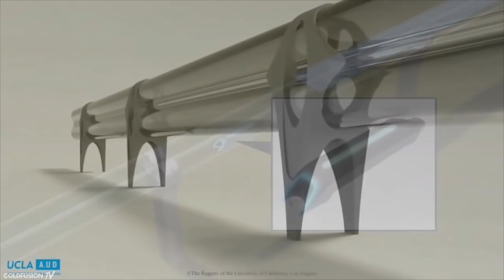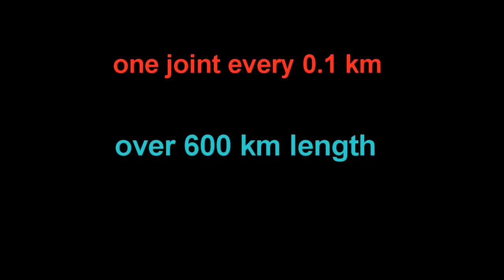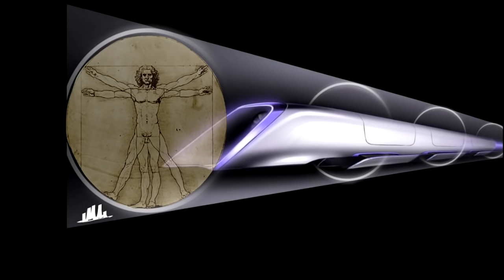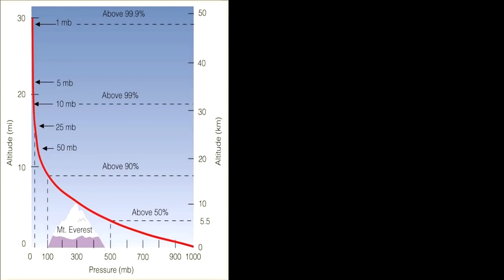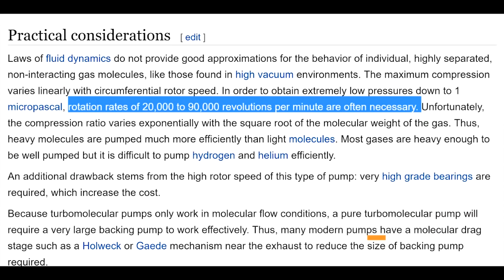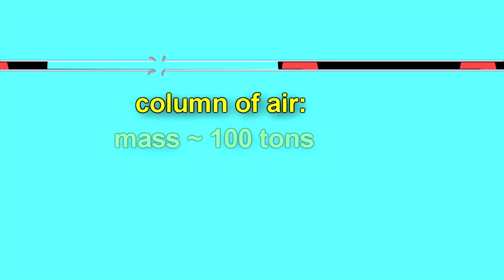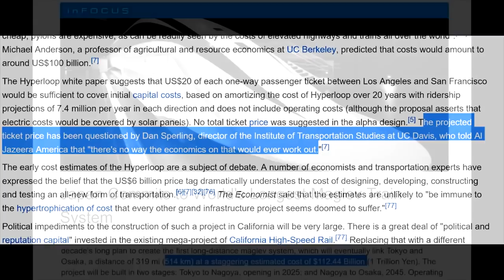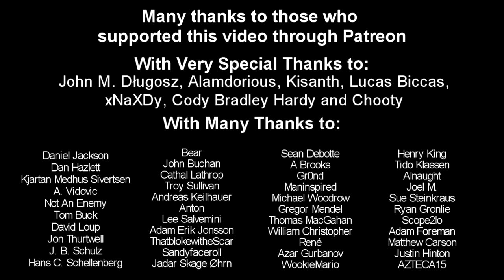The Hyperloop׃ BUSTED на русском